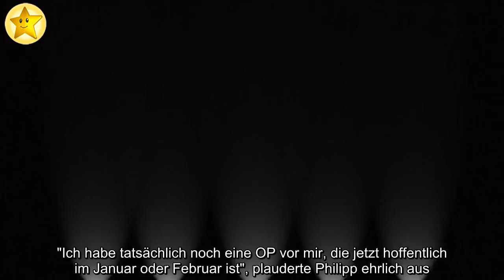✅ Noch nicht geheilt: Philipp Stehler muss zur nächsten OP!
✍ Philipp Stehler (31) ist noch immer nicht ganz fit! Hinter dem einstigen Bachelorette-Kandidaten liegt alles andere als eine leichte Zeit: Im vergangenen Jahr machte er öffentlich, an der chronischen Darmkrankheit Colitis Ulcerosa zu leiden. Es folgten zahlreiche lange Klinikaufenthalte, verbunden mit mehreren OPs und einer Gewichtsabnahme von 25 Kilogramm. Zuletzt sah alles danach aus, als sei Philipp auf dem Weg der Besserung – er startete wieder mit Sport durch und legte an Gewicht zu. Nun verriet der Fitness-Influencer: Er muss noch ein weiteres Mal operiert werden!  Promiflash traf den Reality-Star beim PEARL Fashion Cocktail im Rahmen der Berlin Fashion Week und hakte dort nach, ob sein Heilungsprozess nun abgeschlossen ist. "Ich habe tatsächlich noch eine OP vor mir, die jetzt hoffentlich im Januar oder Februar ist", plauderte Philipp ehrlich aus. Dies solle allerdings der vorerst letzte Ausflug in den Operationssaal sein: "Und dann ist alles gut und dann geht's auch wieder vorw ...